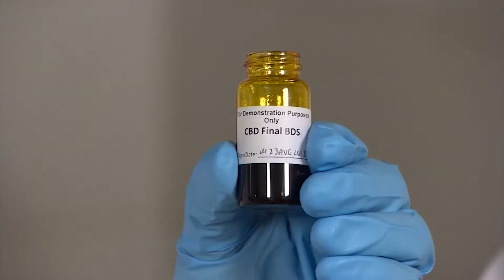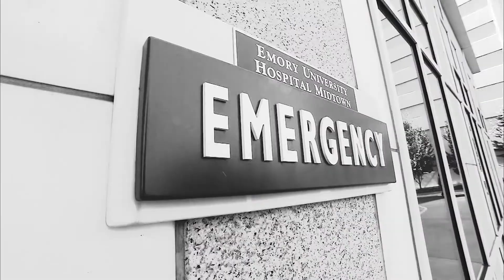VIETV Evening News Aug 05 2017 Part 2